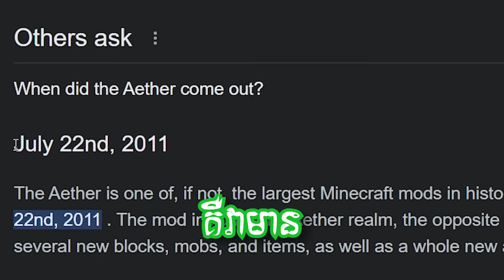ខ្ញុំបានចូលទៅក្នុងពិភព លើមេឃ ក្នុង Minecraft?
I entered the AETHER Dimension for the FIRST TIME!
KHMER:
បន្ទាប់ពី 12 ឆ្នាំកន្លងផុតទៅ ទីបំផុតខ្ញុំអាចបង្កើត Aether Portal ហើយខ្ញុំចូលទៅក្នុងវាជាលើកដំបូង! VIDEO នេះ ជា VIDEO ដ៏ល្អបំផុត ដែលខ្ញុំធ្លាប់ធ្វើកន្លងមក! ព្រោះ​វា​បាន​ធ្វើ​ឱ្យ​ក្ដីស្រម៉ៃកាល​ពី​កុមារភាព​របស់​ខ្ញុំ​ក្លាយ​ជា​ការ​ពិត ហើយ​ខ្ញុំ​ពិត​ជា​រីក​រាយ​រីករាយ​នឹង​ធ្វើ​វា​! កុំភ្លេចមើលដល់ចប់ណា​ ;))!
ENGLISH:
After 12 years, I FINALLY can make AETHER Portal and I entered it for the FIRST time! This VIDEO is the best VIDEO that I've ever made so far! Because it made my childhood dreams became TRUE and I'm really happy enjoy making it! Make sure watch till the end! ;))!
សូម​អរគុណ​សម្រាប់​ការ​ទស្សនា! ជួបគ្នានៅវីដេអូបន្ទាប់!
Peace out.
+ ABA: 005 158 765 (For Support)